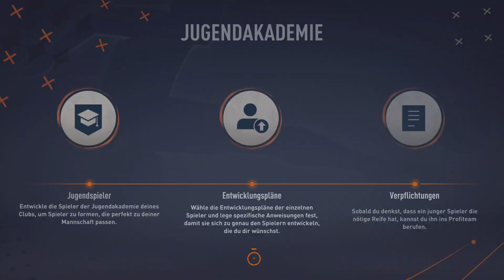FIFA 23: FC BAYERN VS BORUSSIA DORTMUND⚽FC BAYERN #002